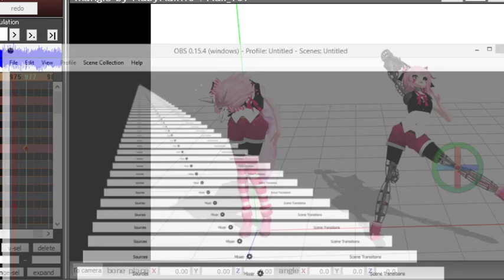weird dumb test mmd animation thing *fnaf*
wth
its just a test thing btw
SONG: aishite, aishite, aishite - Hatsune Miku